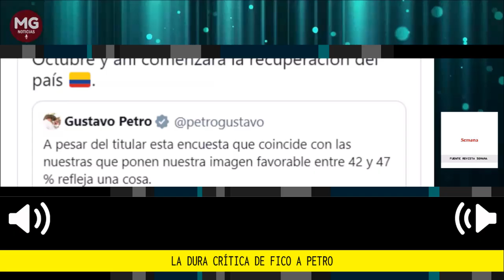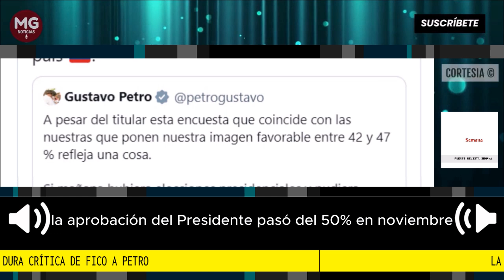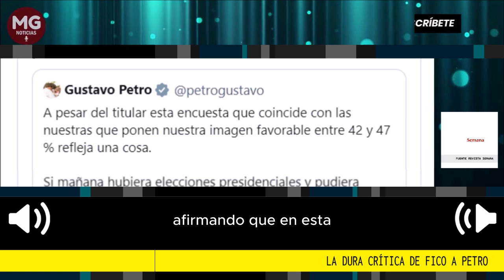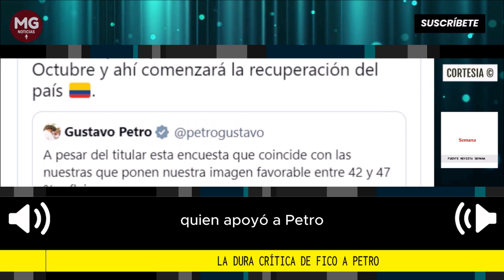⛔ EL FUERTE MENSAJE DE FICO GUTIERREZ A PETRO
Las palabras del máximo mandatario han generado una ola de críticas por parte de diferentes sectores políticos y sociales. Una de las voces que se pronunció fue la de Federico Gutiérrez, excandidato presidencial y uno de los más grandes opositores del actual gobierno.